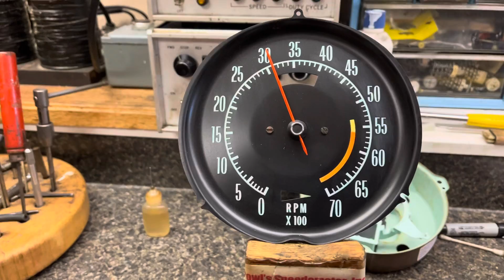1969 Corvette Tachometer test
Repaired and calibrated this tachometer out of a 1969 Chevrolet Corvette….